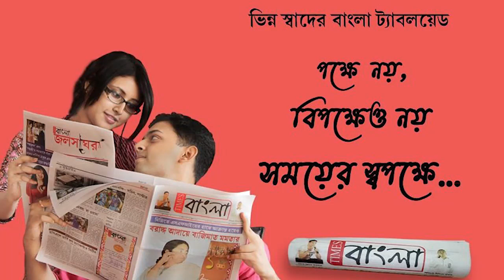রুপনারায়নপুর ফাঁড়ির পুলিশের তৎপরতায় উদ্ধার হলো প্রায় ১ কেজি গাঁজা, গ্রেপ্তার ১